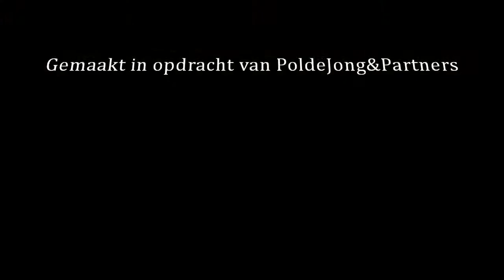Portretreeks 'Op weg naar de Kijkopjeloopbaan-dag' (2)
Voorafgaand aan de Kijkopjeloopbaan-dag 2012 geven werknemers hun kijk op hun werk en loopbaan. Hoe blijf je in beweging op de arbeidsmarkt en wat doe je als je vastloopt? In deze aflevering vertelt Daniëlle Heidema over haar werk bij de Provincie Drenthe.